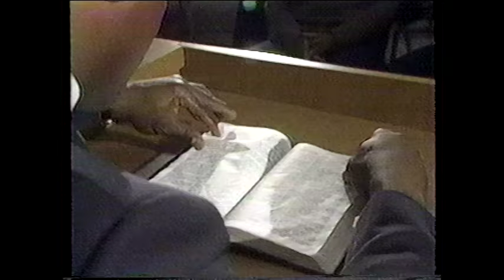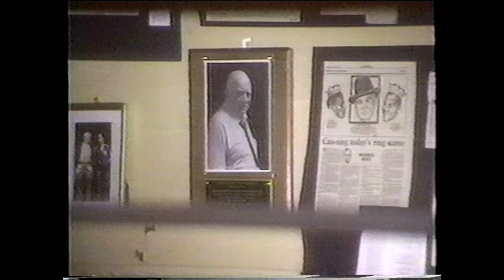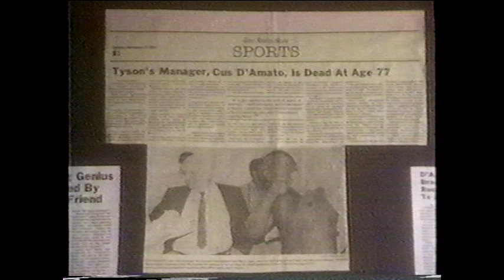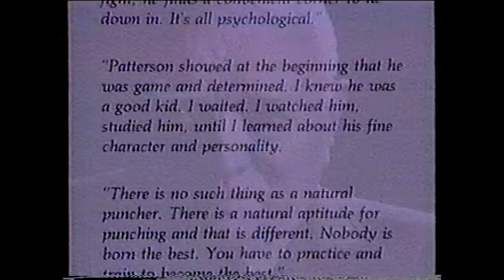Mike Tyson vs. Trevor Berbick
Hilton Hotel, Las Vegas, NV
HBO Broadcast

Tyson would become the youngest heavyweight champion in history as he captured the WBC title with a 2nd round TKO of Berbick.